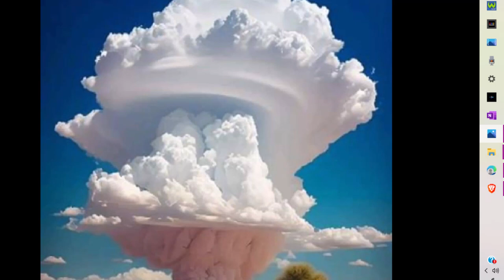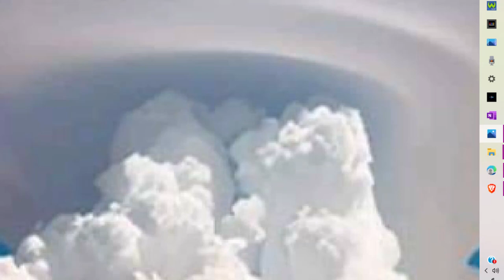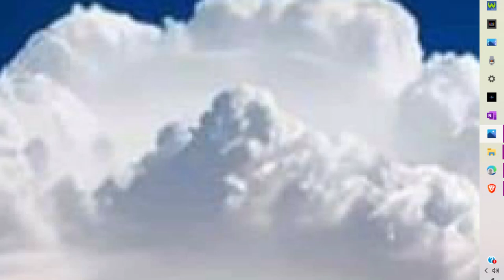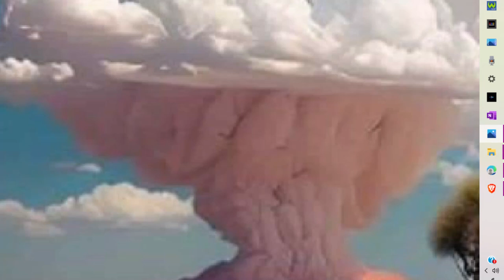EASY LOVING w Freddie Hart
Jesus said: He who has found the world and become rich, let him deny the world.

Thankx to Maya Blue-fb for use of his Photo